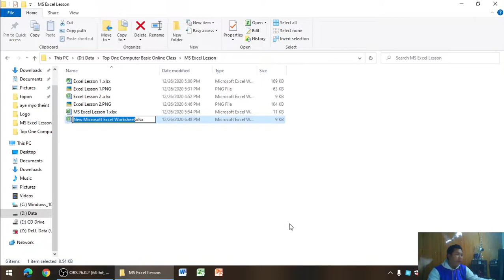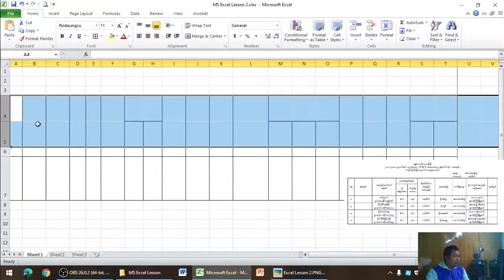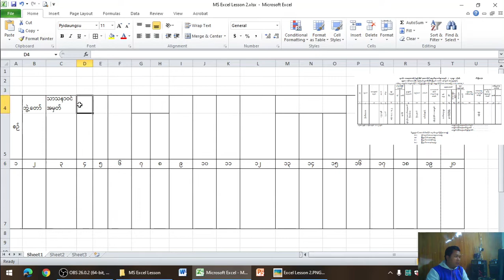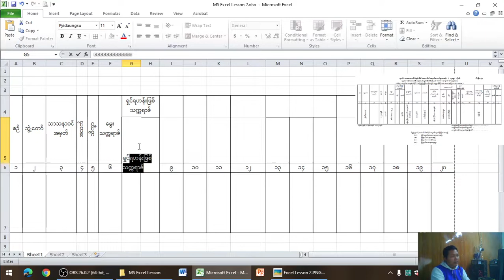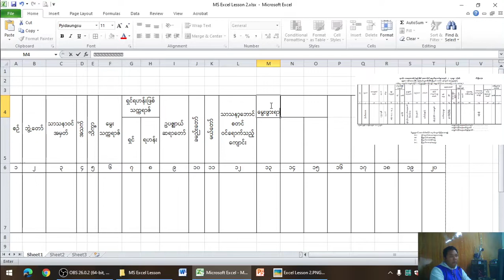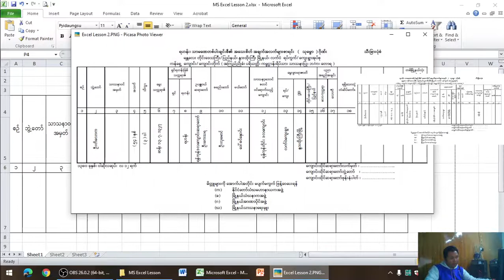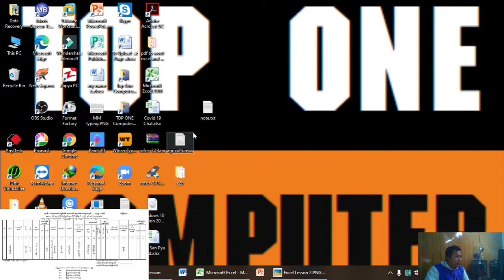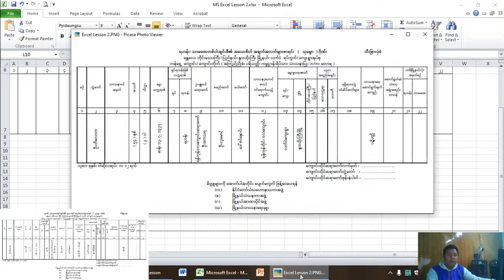Lesson 38 Microsoft Excel Lesson 2